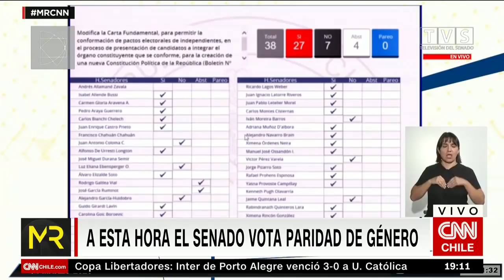Histórico: Senado aprueba paridad de género en proceso constituyente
La aprobación contó con 28 votos a favor, de los que cuatro fueron de Chile Vamos, 6 en contra y 4 abstenciones. Durante esta misma jornada, la Cámara de Diputados también había aprobado esta iniciativa.